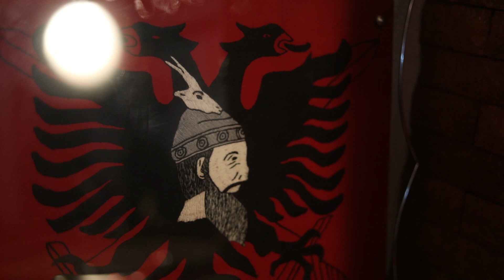Behxhet Korpuzi & Musli Musliu - Urime Krishlindjet, Urime Bajrami (Official Video HD)